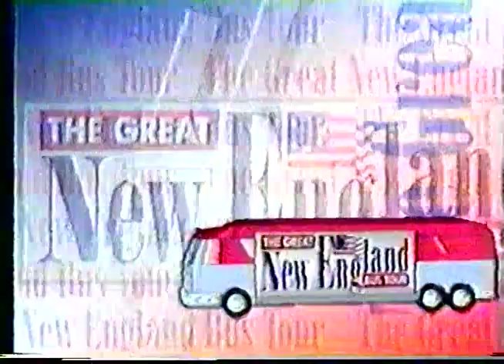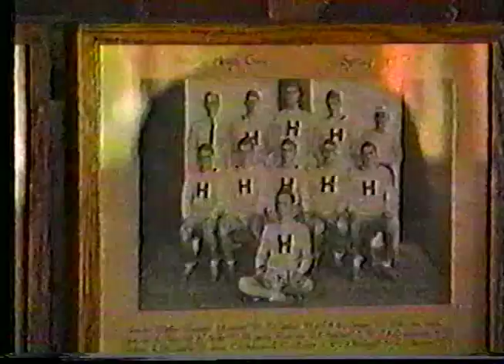Harvard Crew on Good Morning America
Harvard 1992 Mens Heavyweight Varsity Boat and Coach Harry Parker on Good Morning America.